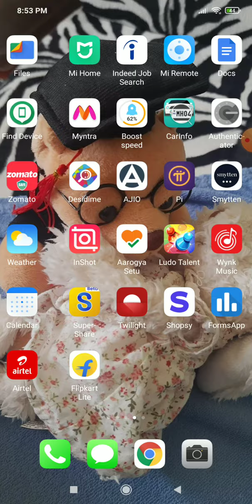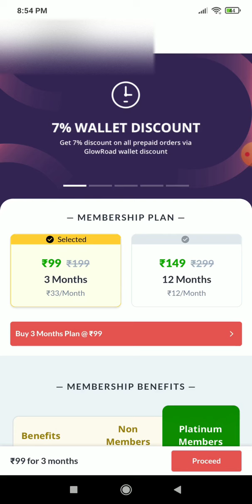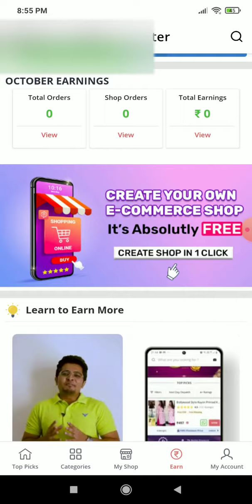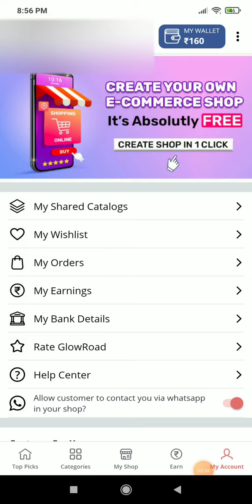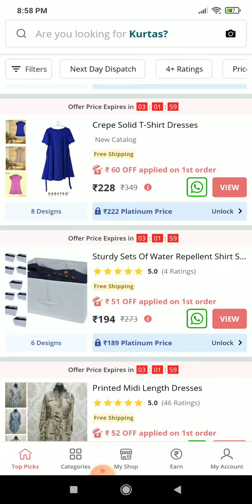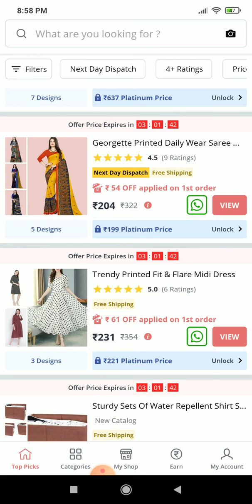₹2500 Earning In 7 Days | How to Register and Use GlowRoad App |Glowroad App se Paise Kaise Kamaye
Jai Hind 🇮🇳